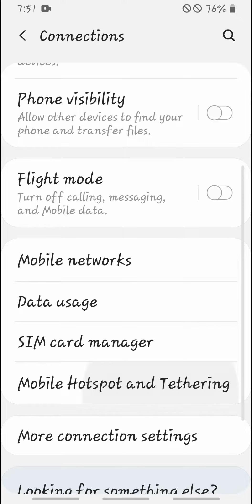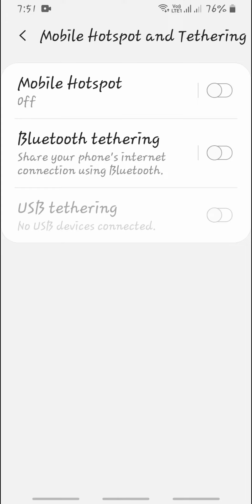samsung s21 hotspot setting how to change password kaise badlen